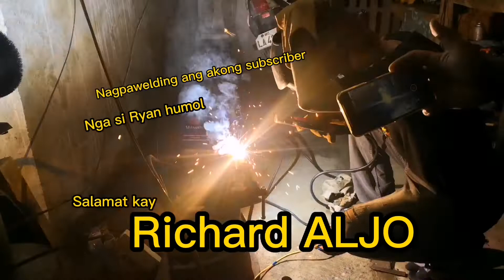400A welding machine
400A mitsushi welding machine ayos kaayo ang tingog ug ang tunaw wow na wow